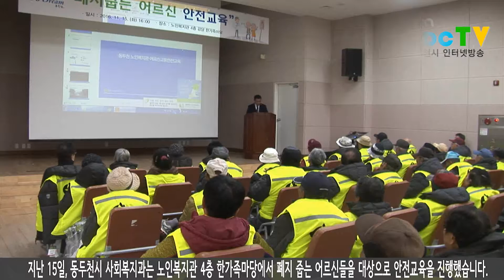폐지 줍는 어르신 대상, 안전교육 진행 2016 11 15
지난 15일, 동두천시 사회복지과는 노인복지관 4층 한가족마당에서 폐지 줍는 어르신들을 대상으로 안전교육을 진행했습니다. 본 행사는 오세창 시장이 어르신들에게 동절기 건강관리를 당부하고, 안전장비 전달 후, 동두천 경찰서 정기영 경장의 안전 교육 순으로 진행됐습니다. 동두천 경찰서 정기경 경장은 어르신들에게 신호위반 절대금지를 상기시키며, 횡단보도로의 보행 등 교통안전수칙과 자전거와 오토바이를 탈 때 보호장비 착용의 중요성 등에 대해 강연했습니다. 이번 교육을 통해, 복지사각지대에 놓인 저소득층 폐지 줍는 어르신들의 안전사고를 미연에 방지할 수 있을 것으로 기대됩니다.